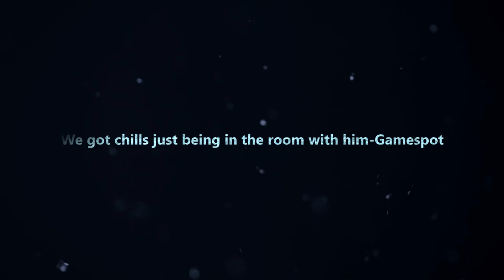Turkey Plays:World of Tanks-IS3A (Leftovers)#191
Turkey Plays:World of Tanks is a ongoing series on my channel

Uploads:SUNDAY-TUESDAY-THURSDAY-SATURDAY 12:00-3:00 PM CST
big thanks to wargaming and microsoft studios for the 360 and xbox one port of WoT
Map:Great Wall
Tank:IS3A Fatherland
Intro: RavenProDesign
however if you are offended by anything said in this video you are more than welcome to leave no-one is forcing you to watch.